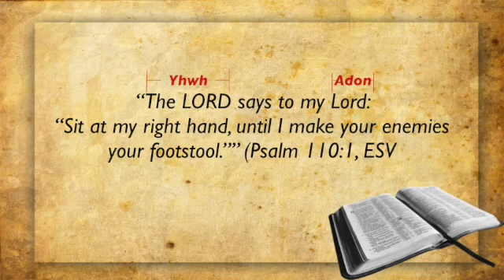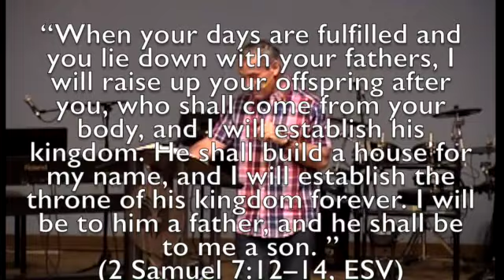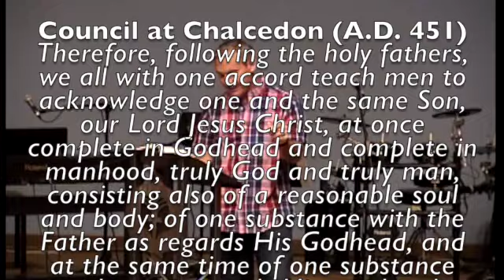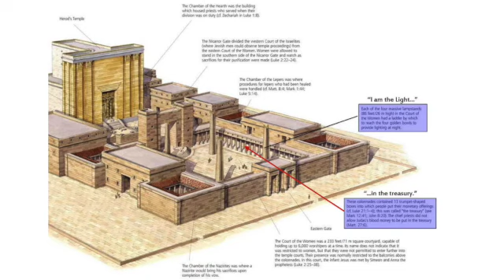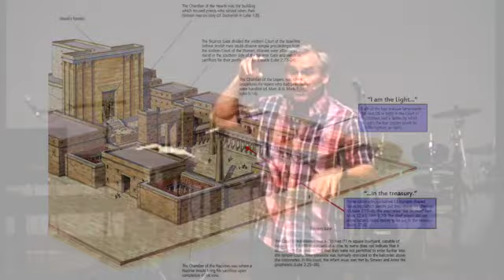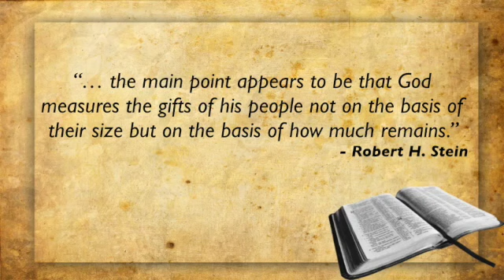Fame and Fortune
In this teaching from our series, A Good News Doctor, Pastor Alan looks at how fame.& fortune can fool us as to what is truly important in this life and the next.